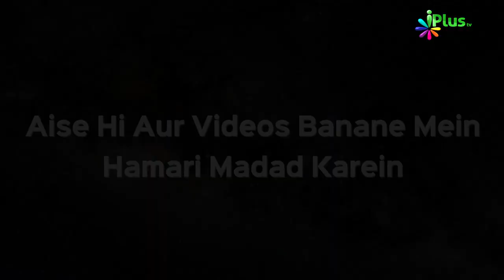Subah wa Sham Ke Azkaar Ep 02 | Shaikh Abu Rizwan Muhammadi | iPlus TV